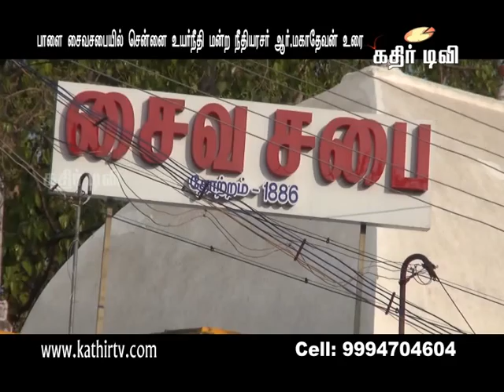பாளை சைவசபையில் சென்னை உயர்நீதி மன்ற நீதியரசர் ஆர்.மகாதேவன் உரை- (Part–1)